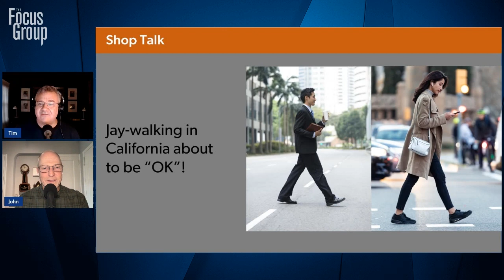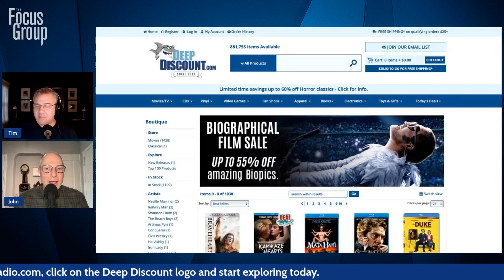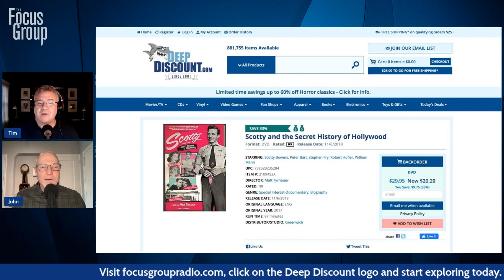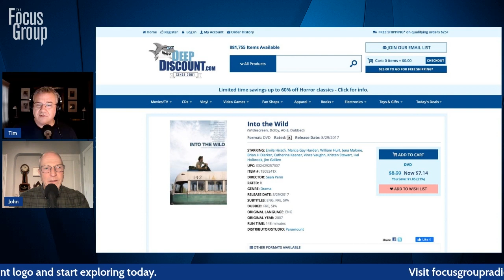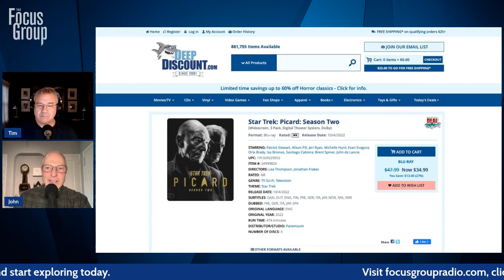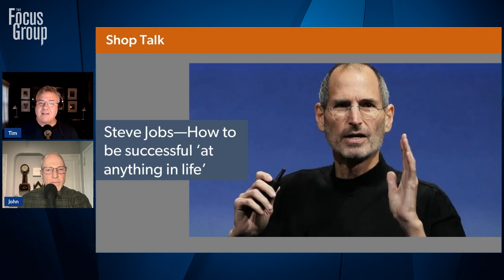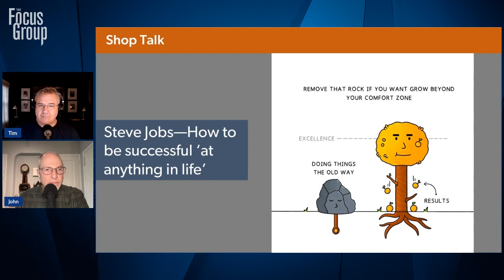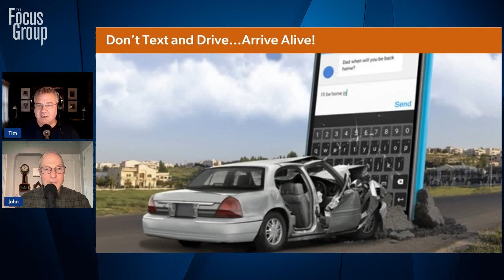Lessons from Steve Jobs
10.05.22 | Shop Talk discusses the business acumen of former Apple leader, Steve Jobs. Caught My Eye discovers that a newscaster covering Hurricane Ian used a reservoir tip condom to protect her mic from the elements. Also, as of January 1, 2023, jaywalking will no longer be a crime in California. Famed moonshiner, Popcorn Sutton, is our business birthday.